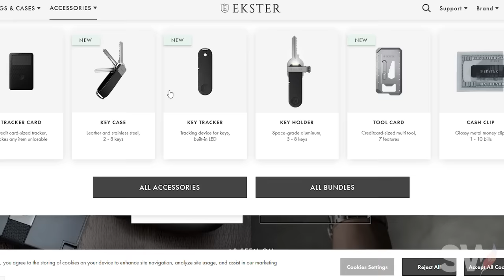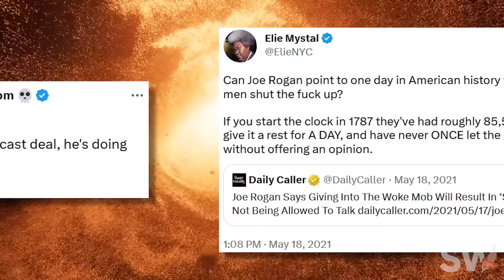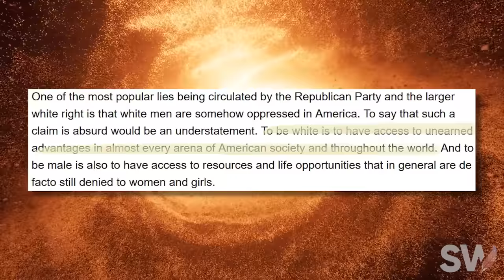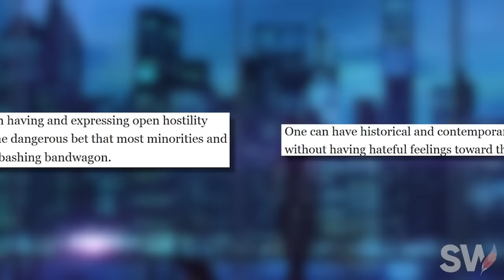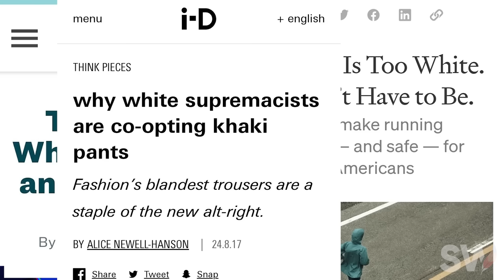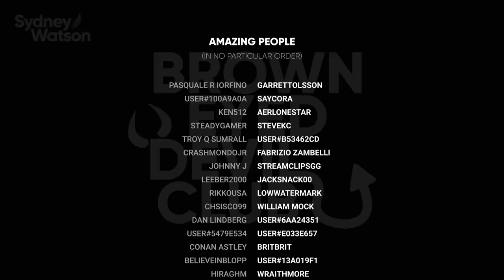The demonization of straight white men